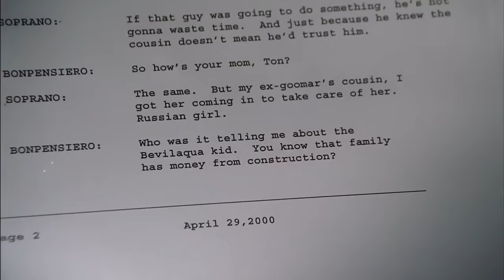The Sopranos - Skip Li(s)pari returns for the last time